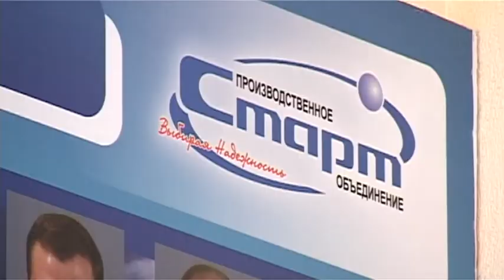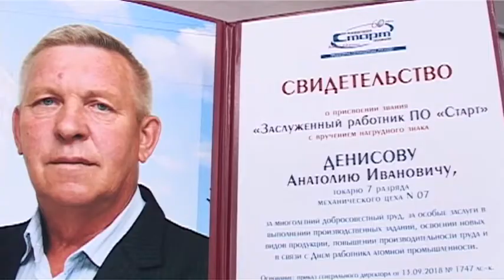В Заречном отметили День работников атомпрома